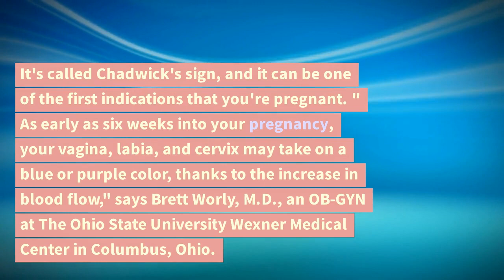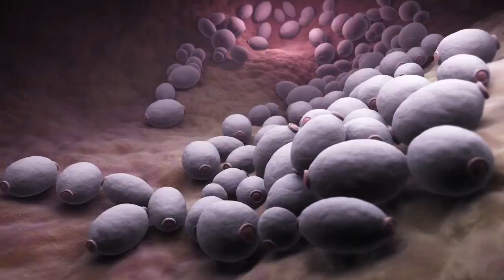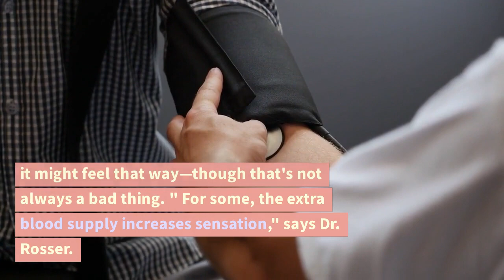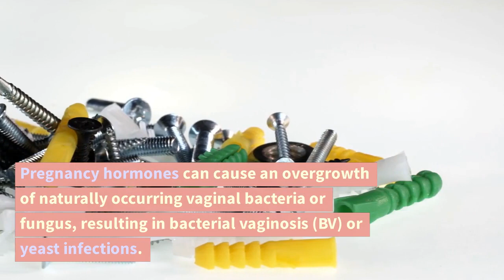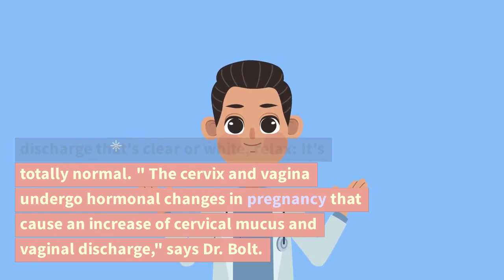7 Ways Your Vagina Changes During Pregnancy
7 Ways Your Vagina Changes During Pregnancy
1. Your Vagina May Turn Blue
Can your vagina change color during pregnancy? Unbelievably, the answer is yes. Your vagina may assume a blue or purple hue when you're expecting. It's called Chadwick's sign, and it can be one of the first indications that you're pregnant. "As early as six weeks into your pregnancy, your vagina, labia, and cervix may take on a blue or purple color, thanks to the increase in blood flow," says Brett Worly, M.D., an OB-GYN at The Ohio State University Wexner Medical Center in Columbus, Ohio.
2. You Might Experience Spotting
Pregnancy means a temporary end to your period, but spotting in the first trimester is common—and it's usually no big deal. In fact, up to 25% of expectant parents have some bleeding or spotting during pregnancy, according to the March of Dimes. That said, "anytime there's bleeding, even if it stops, you should let your doctor know," says Mary L. Rosser, M.D., Ph.D., an OB-GYN and the Director of Integrated Women's Health at Columbia University Irving Medical Center, in New York City.
Spotting can sometimes be caused early on by the implantation of the embryo in the uterine lining and the formation of the placenta; the blood tends to be light pink to dark brown, not red. In other cases, however, spotting during pregnancy can indicate something else, such as a yeast infection or a miscarriage. "If spotting is associated with pain—including cramps—call your health care provider right away," says Dr. Rosser.
3. Your Vagina Could Get Varicose Veins
Your legs aren't the only body part vulnerable to bulging, painful, purple varicose veins. The area aroundyour pregnant vagina can experience them too, thanks to a combination of increased blood flow, an enlarged uterus (which compresses veins in the pelvis), and pregnancy hormones.
About 10% of pregnant people wind up with vulvar varicose veins, generally during month five of their second pregnancy (or, rarely, in their first). The risk increases with the number of pregnancies, according to a report in the journal Phlebolymphology. "They look just like regular varicose veins, but [most often occur] on the labia and sometimes on the upper inner thigh," says Katherine Bolt, M.D., an OB-GYN at Partners in OB/GYN Care at Texas Children's Pavilion for Women, in Houston.
The good news is that the issue usually resolves within six weeks of delivery. But you don't have to wait that long for relief if your varicose veins are bothersome. "Try warm baths, lying on your left side, and elevating your feet when possible," says Dr. Bolt. Exercise helps, too; avoid sitting or standing still for long periods.
4. Your Vagina May Be Swollen
That extra blood flowing through your vaginal area can make you feel full and heavy, says Dr. Bolt. Your vagina usually won't appear swollen, but it might feel that way—though that's not always a bad thing. "For some, the extra blood supply increases sensation," says Dr. Rosser. In other words, a swollen vaginal area during pregnancy may improve sensitivity and orgasm.
5. Vaginal Flatulence Can Occur
Vaginal flatulence, also known as queefing or vaginal flatus, occurs when a pocket of air gets trapped inside the vagina. When it is released, it emits a fart-like sound. "It's not a sign of anything bad," says Dr. Bolt. It's unclear why pregnancy causes this to happen more often, but it's likely the combination of a growing belly, different intercourse positions, exercise, and overworked pelvic floor muscles.
6. Your Vagina Could Be Itchy
Pregnancy hormones can cause an overgrowth of naturally occurring vaginal bacteria or fungus, resulting in bacterial vaginosis (BV) or yeast infections. Both are common during pregnancy and offer up either grayish-white (BV) or yellowish-white (yeast infection) discharge. They also itch like crazy. Luckily, they're highly treatable by a doctor. Don't go with home remedies or OTC meds here.
If your vagina is expelling an odor-free discharge that's clear or white, relax: It's totally normal. "The cervix and vagina undergo hormonal changes in pregnancy that cause an increase of cervical mucus and vaginal discharge," says Dr. Bolt. This mucusy goo changes throughout pregnancy from thick and sticky in the beginning to thin and watery toward the end.
7. Your Vagina's Scent (and Taste!) May Change
"The pH of the vagina changes during pregnancy and could cause subtle changes in vaginal odor, making it a bit more acidic," says Dr. Bolt. "Some pregnant people are more sensitive to the smell, but unless there's vaginal itching or burning, there's nothing to worry about."